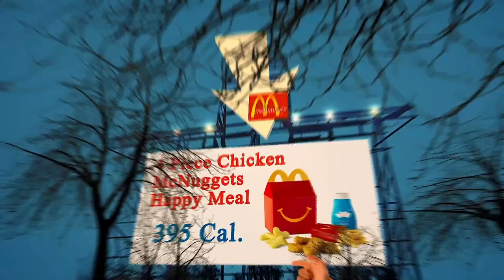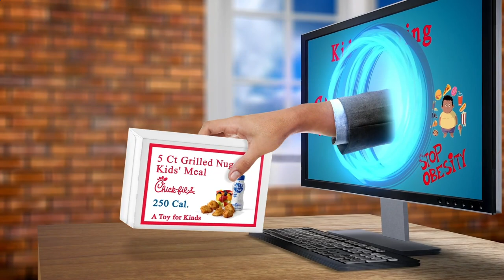Nearby Restaurant Me - Nearby Restaurants Me - Berlin 10178 DE, Mitte, Berlin, Germany